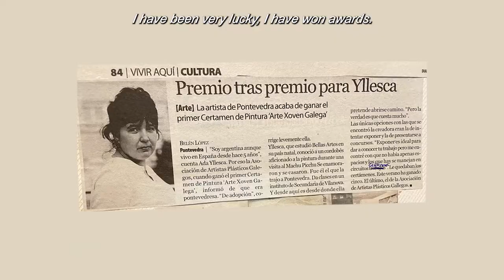"I never try to sell something that I am not" Ada Yllesca E3S1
Ada Yllesca Rodríguez, was born in Buenos Aires, Argentina on September 15, 1969. At 13, she entered the Rogelio Yrurtia National Fine Arts School, where she found her passion for painting. In 1987 she finished her master's in Drawing, and in 1988, she entered the National Fine Arts School of Prilidiano Pueyredón, graduating as a Teacher for Painting in 1990.
From 1984 to the present, she has not stopped participating in competitions, obtaining prizes and mentions, individual and group exhibitions, where her style started to be noticed. Her desire to experiment not only in the choice of themes but also in the pictorial technique, materials, and textures that shape the world of the gestural and the abstract.
Although she continues participating in exhibitions and competitions, she works as a teacher in various primary and secondary schools and as a teacher and drawing teacher, from 1990 to 1999 in Buenos Aires.
In 2000, for personal reasons, she moved to Spain, Pontevedra, where she managed to homologate her degree in Fine Arts.
She currently resides in Lucena, Córdoba, Spain, where she continues investigating and continue with what she says.

Make Art Not War Media
Makeartnotwar.org/media

Credits
Ada Yllesca. Artist, Teacher, @ylle_1569

Music from United Themes / Temas Unidos / 国境を超えて, track released May 7, 2021
Descansa by Gabriel Lococo (3:37)
Piano: Gabriel Lococo - Guitarra: Freddy Leban
Recording Mix Engineer: Marcelo Requena.
Mastering by Rekena Music (Argentina).
Studio: Panda Studios - Requena Studios ARGENTINA.
Music Produced by Gabriel Lococo.

Video by Chapete @chapetevj
Executive Producer, Atilio Pernisco and Jonathan Rivas
Special Thanks, Yorsalem Araya @yorsaa_

MAKE ART NOT WAR MEDIA is a multi-platform project in Los Angeles, CA managed by 501c3 Non-Profit for the Arts, MakeArtNotWar.org. The Mission is to host diverse voices, formats, and pursuits by showcasing local and international artists.
Makeartnotwar.org/media